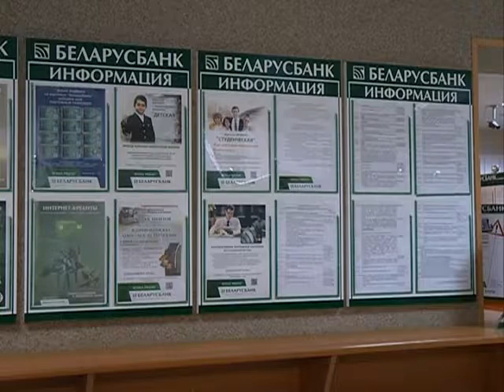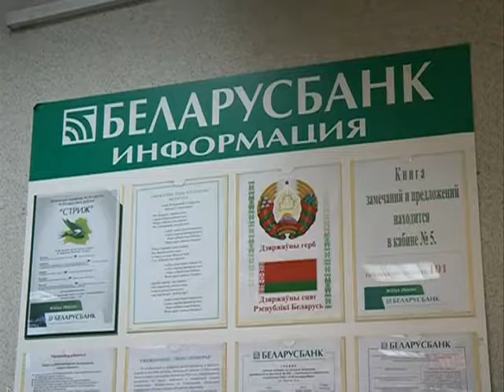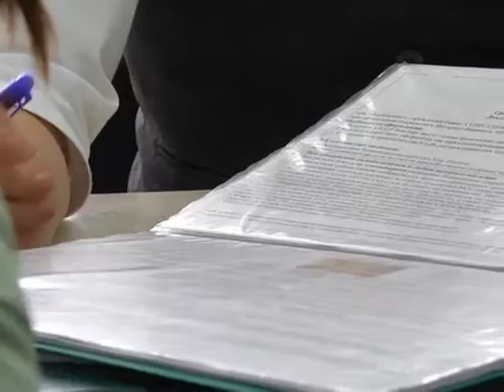Экономическое обозрение_12.02.2017